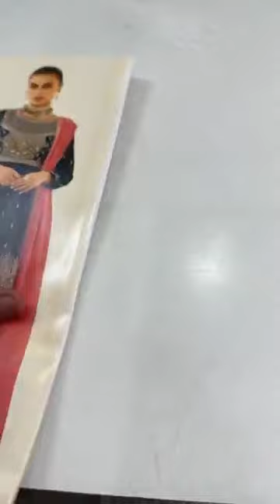1000/- 1500/- 2500/- 4000/- more Suhag silk and sarees store Ludhiana ll